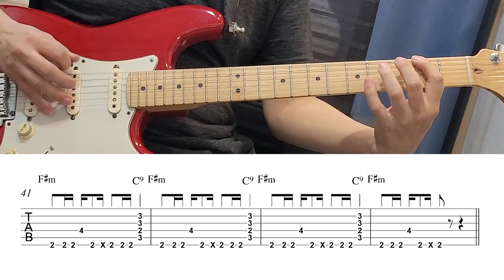[Thor Ragnarok] Immigrant Song (Led Zeppelin) guitar TAB- 영화 토르 주제곡